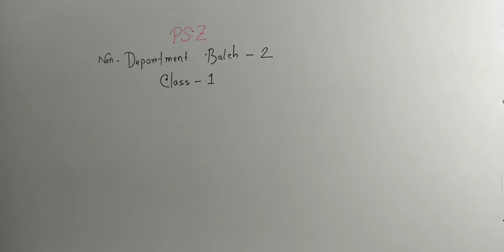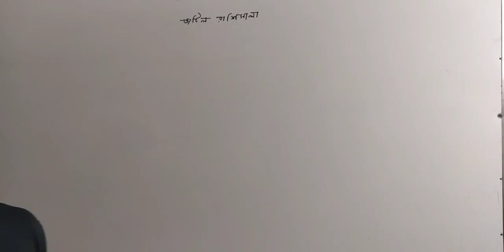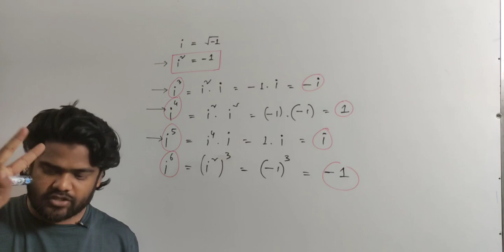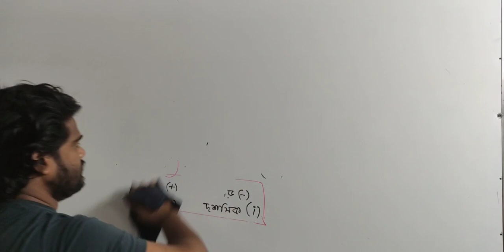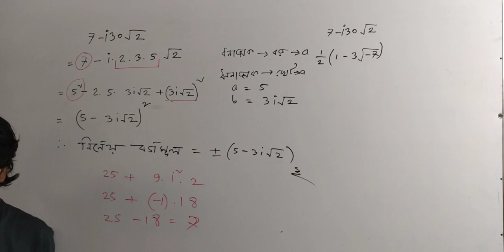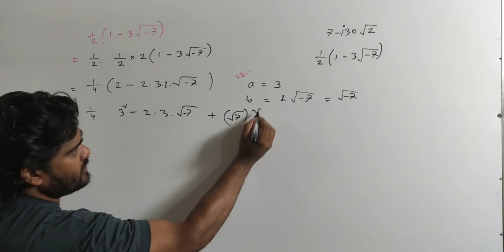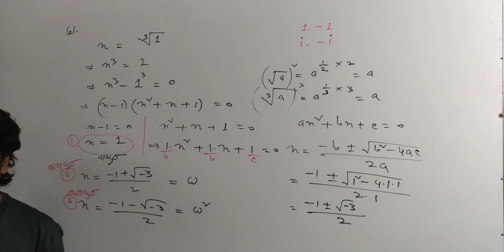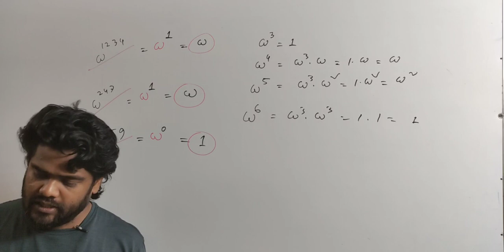Batch-2 | Class-1 | Algebra